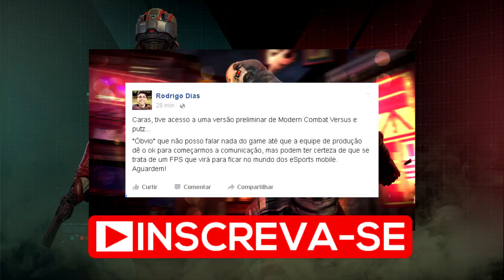🔥 MODERN COMBAT VERSUS Vindo Aí...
O jogo ja está no forno!

» Baixe MODERN COMBAT 6: VERSUS - EM BREVE